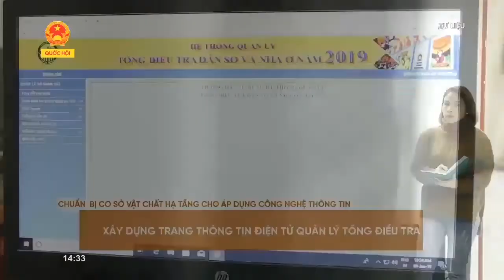VAI TRÒ CỦA TỔNG ĐIỀU TRA DÂN SỐ VÀ NHÀ Ở ĐỐI VỚI SỰ PHÁT TRIỂN CỦA MỖI QUỐC GIA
Con người là động lực quan trọng cho sự thành công và thịnh vượng của mỗi quốc gia. Việc cung cấp các đánh giá chính xác và đáng tin cậy về nguồn vốn này ở phạm vi quốc gia và ở các cấp hành chính nhỏ hơn, có giá trị đặc biệt quan trọng đối với các quyết định dựa trên bằng chứng của các nhà lập chính sách, các nhà quản lý, các học giả, các nhà nghiên cứu và mọi tầng lớp nhân dân.

Do đó, Tổng điều tra Dân số và Nhà ở đã trở thành một cuộc điều tra quy mô lớn nhất được hầu hết các quốc gia thực hiện liên tục, định kỳ với chu kỳ 10 năm một lần hoặc 5 năm 1 lần.

Nguồn: Truyền hình Quốc hội Việt Nam.